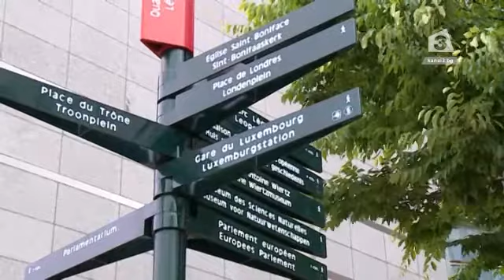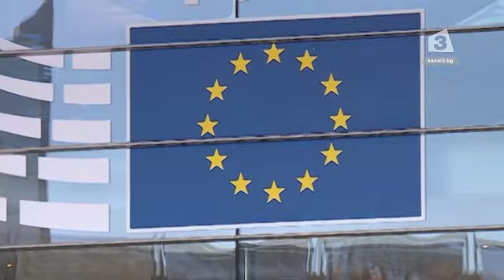Българските евродепутати по темата за бежанците